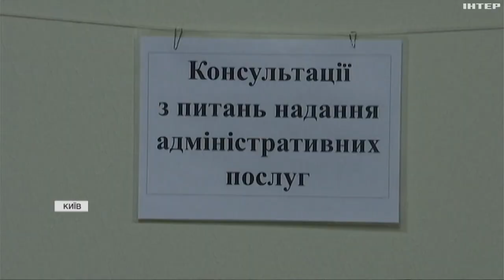Ракетна атака на столицю 2 січня: скільки часу займе відновлення будинку в Соломʼянському районі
На яку ще допомогу можуть розраховувати жильці? З'ясовував Анатолій Журавльов.